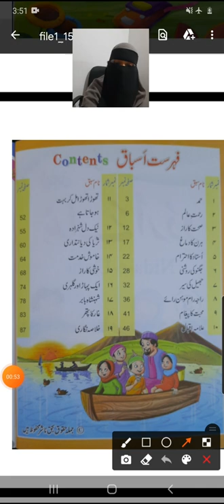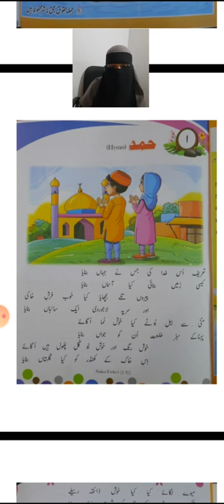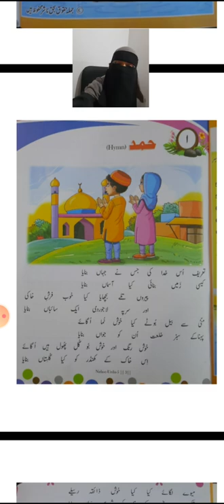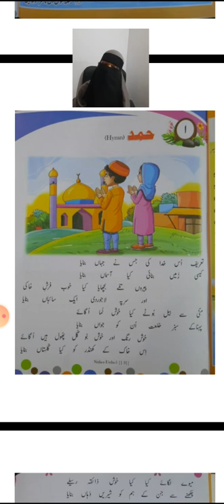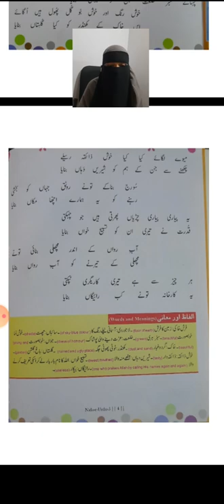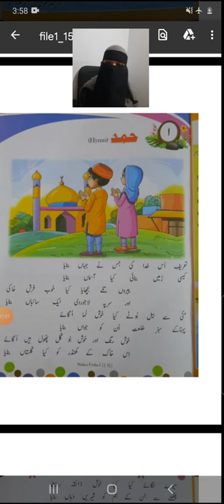5th Class Urdu / DAY 1 / 12 -JULY - 2021..(MONDAY)